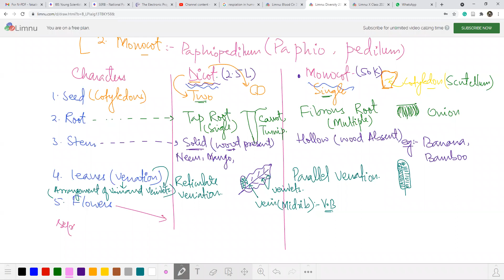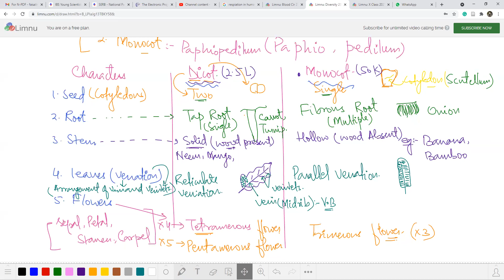IX Class Plant Kingdom Diversity L2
Plant Kingdom (Diversity) L2